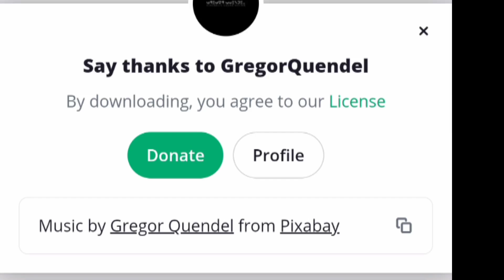J. S. Bach Sunset Time Lapse Concerto Over Gregor Quendel, Florida x Wim Grundy + Pixabay : Fair Use